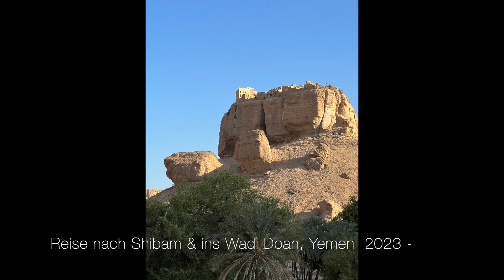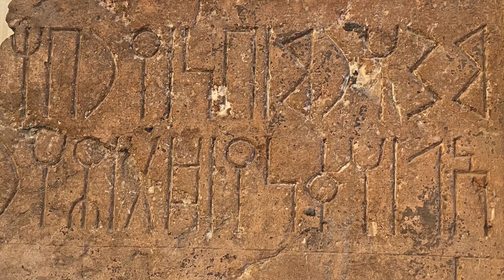Reise nach Shibam & Wadi Doan 2 Hadhramaut Yemen 2023 HD 1080p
Projektierte Reise nach Shibam & Wadi Doan 2 Hadhramaut Yemen Feb/März 2023